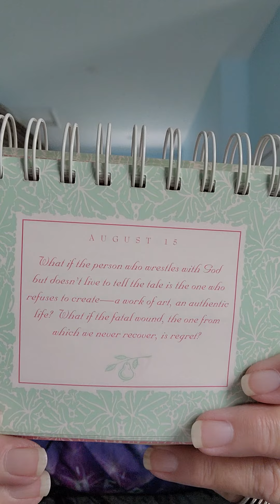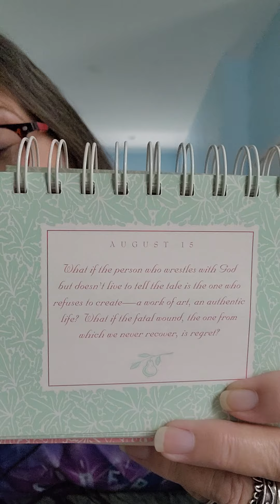Hold that thot August 15th ✨️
We have one lifetime this go around so let's try not to waste it 🙏💕